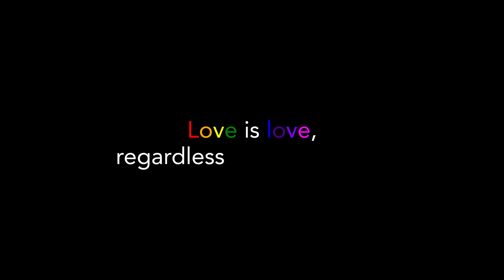Janella Salvador - Hey You (Music Video)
Hey You
Performed by Janella Salvador
Composed by Jonathan Manalo, Rox Santos, Anjila Lim
Arranged & Mixed/Mastered by Kiko Salazar

“Hey You” Music Video by Janella Salvador

Executive Producers: Carlo L. Katigbak and Roxy Liquigan
Overall Head of Creatives, Content, and Operations: Jonathan Manalo
Advertising and Promotions Lead: Franz Garcia
Social Media Lead: Lorelyn Diaz
Music Marketing Specialist: Meg Diaz
Advertising and Promotions Associate: Bea Castro
Social Media Specialist: Kervin Quieta
Label Assistant: Jerryson "Chuchay" Salvador

ABS-CBN MUSIC: Music Video Team
Music Video Team Lead and Producer: Carlos Jorge Reyes
Music Video Producer: Jonathan Bacala
Music Video Production Asst: Karyl Oliva

Janella Glam Team

MUA: Cielo Desamparado
Hairstylist: Jonas Lucas
Stylist: Maui Segismar

Guest Female Lead Artist:
Jane De Leon

Jane De Leon Glam Team

MUA: Effie Iñigo
Hairstylist: Chanda Camantique
Stylist: Maui Segismar

Special Participation:
Kanishia Santos
LA Santos

Line Production House: CVY Corp
Director : Han Padua
Executive Producers: WAF Studios, Florita Santos
Line Producer: Cast Catalan and Wesley Yap
DOP: Yves Jamero
Production Designer: Kyle Jumayne Francisco
Assistant Director: Ian Villa
Associate Producer: Noni Abao
Drone Pilot : Romel Dela Cruz
Production Associate: Cy Igne
Production Intern: Mica Estiva
Utility: Jhemar Caugiran
Art Director: Kim Perez
Setman: Robin Sardido and Tags Francisco
Camera: James Lau Rentals
Lights and Grip:
Ronnie Raguindin
Julius Ceasar Padilla
Adrianne Asis
Daren Narciso Manoleo
Roderick De Leon

Post Production Services: Terminal Six Post
Editor: Noe Paguilan
Colorist: Lara Bautista

Taelnts:
Levi Miscala
Franz De Leon
Keann Johnson
Miguel Hayakawa
Jay Anne Ferrer

Digital Support Specialist: Eaizen Almazan
Digital Content Producer: Troy Lunar
Digital Publisher: Jam Esquillo
Creatives Head: Andrew Castillo
Cover Team: Mark Marcos, Danielle Soterio

Head, Star Songs and New Media: Atty Marivic Benedicto
Officer, Music Publishing: Giane D.P Nazario
Specialist, Music Publishing: Ma. Luisa Ponceca

Special Thanks to:
UP Intergrated School/ Asst. Principal for Administration Prof. Portia Dimabuyu